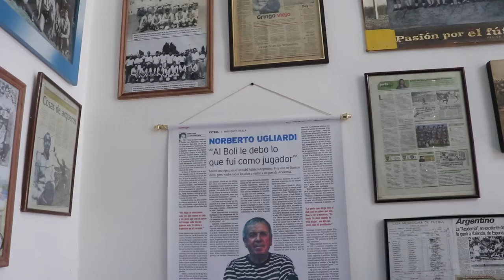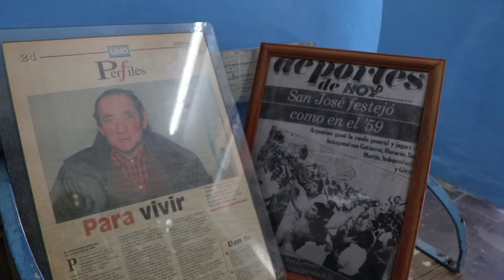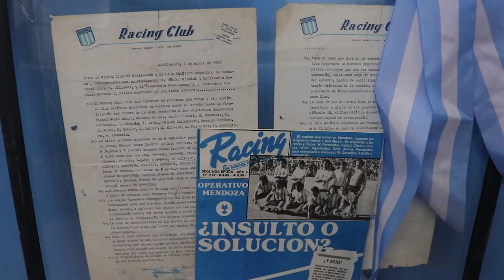Club Atlético Argentino sin Luz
El  Club Atlético Argentino, una institución de larga trayectoria  en el departamento de Guaymallén, Mendoza, se quedó sin suministro eléctrico por malentendido con Edemsa.